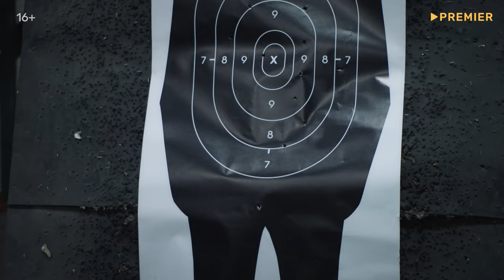Сериал «На страже пляжа» | Новый сезон | Смотреть на Kartina.TV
ОПИСАНИЕ: Продолжение летнего детектива о гениальном криминалисте из Москвы, который помогает полиции раскрывать запутанные преступления. Денис Дубов должен спасти свою напарницу Диану и завоевать ее сердце, однако приезд ее бывшего парня рушит его планы. А тут еще в городе появляется таинственная полицейская Вика, задающая слишком много вопросов.